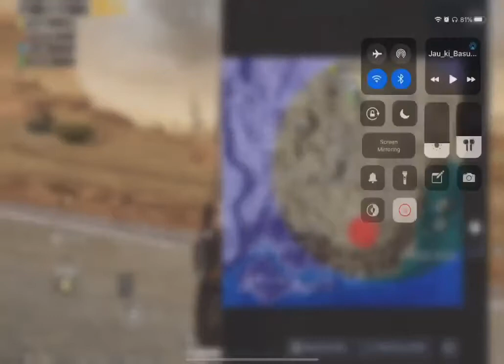Pichas Playing PUBG with scorpion